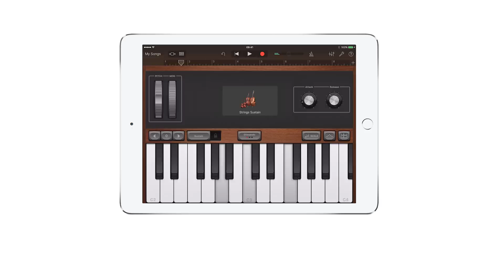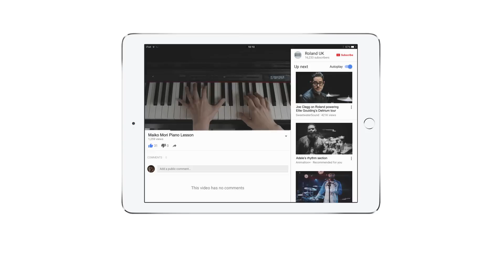Bluetooth will change the way you play piano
Roland’s new Bluetooth-equipped digital pianos will change the way you practise, perform and compose. Play along with digital sheet music, customise your piano sound, stream audio from your smart device and play along with online piano lessons.